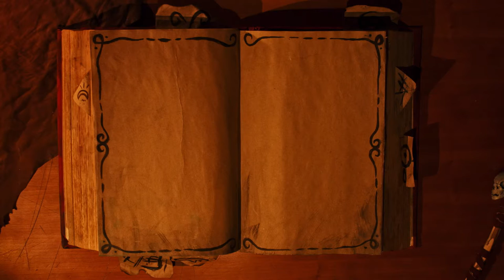Lorekeeper - Bog Creature (Official Music Video Loop)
Vocals, Guitar, and Bass by John Dowling
Drums by Jacob Fulton
Recorded and Mixed by Will Maravelas at 14:59 Studios in Minneapolis, MN
Mastered by Adam Tucker at Signaturetone Recording in Minneapolis, MN

Animation made at Toni Alarco Stop Motion Studio  @Toni Alarco
Crew Members:

for the Skull 3d model

Made in Tarragona, year 2022